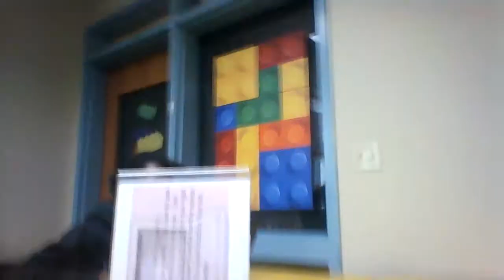Random Video I Recorded At School #16